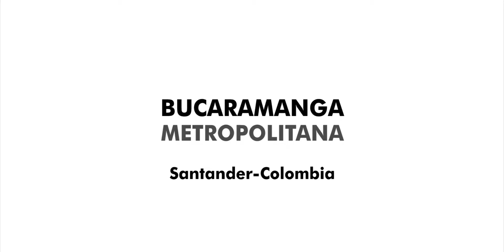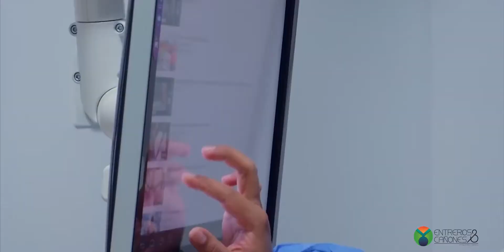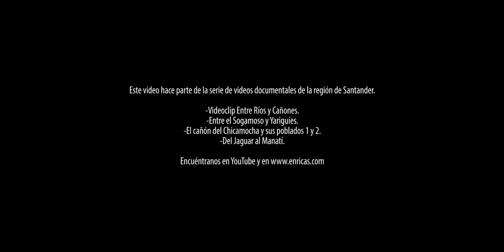EnricasBucaraHIC INGLES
Through this we invite you to enjoy this video of the latest series of promotions in the region of Santander-Colombia.
In this video we present another perspective of Santander, the strength and the entrepreneurial spirit of its people.
We want to show you which are the most important economic sectors of our region and also the portfolio of goods and services that you will find when you visit our land.
For us your appreciations (positive and negative) are very important and therefore we invite you to leave us your comments.
This video is property of the Society Entre Rios y Cañones S.A.S. Tour operator in Santander, Colombia